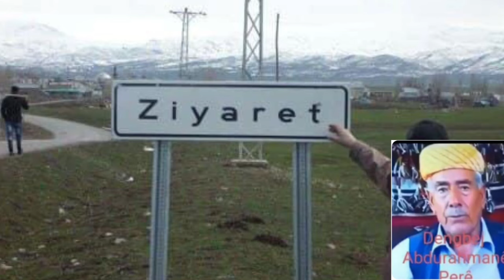Dengbêj Heci Abdurrahmanê Perê- lê lê Gulê￼